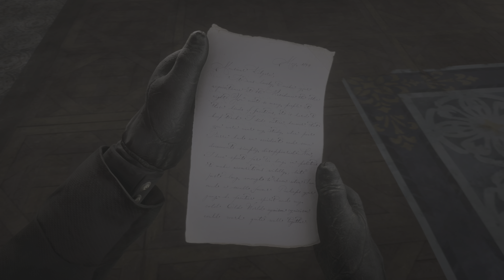Red Dead Redemption 2: Part 31 The Trolly Station!